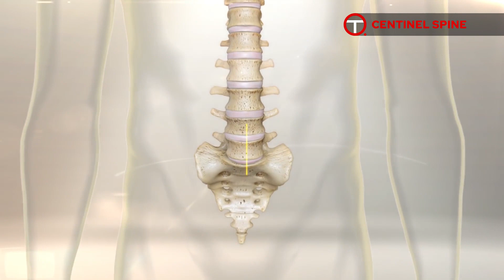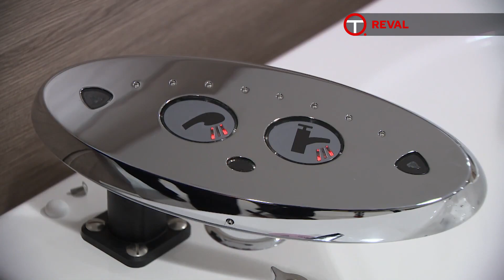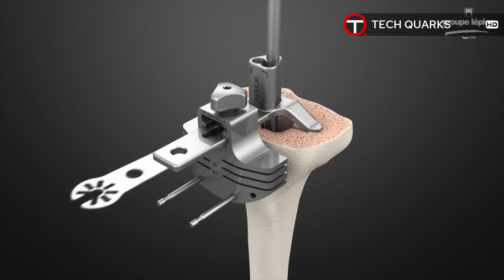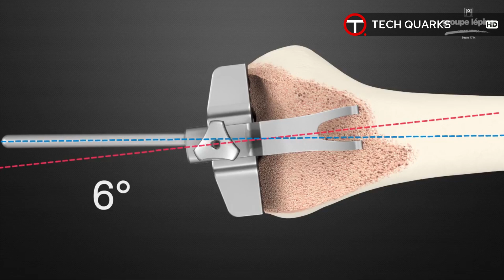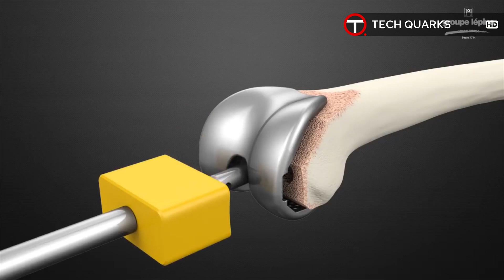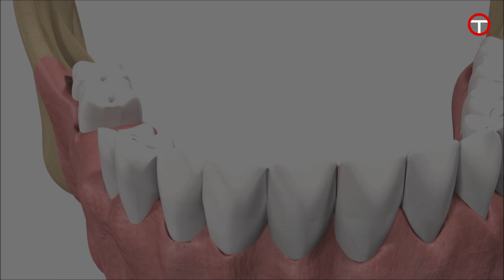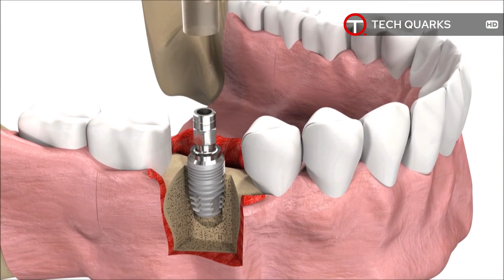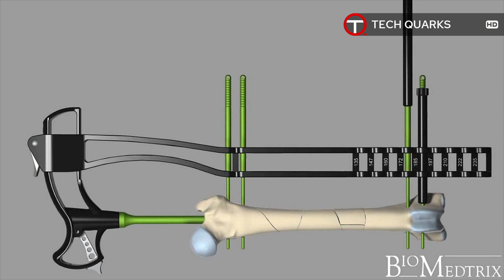Medical Technologies That Are On Another Level (MUST WATCH) ▶02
Hello everyone, welcome back to this new episode. Today's episode will introduce you some incredible medical technologies. Innovation is more important than ever before. The awesome medical technologies in this episode will shock your life. Let me know which of the clips from the video you like most.

0:11
1. CENTINEL SPINE | Midline Surgical

1:52
2. REVAL | Electric Adjustable Bathtub

3:14
3. LÉPINE | Hinge Knee Prosthesis Rotax

6:19
4. ONYCHO CORRECT | Ingrown Toenail Repair Fixer

7:27
5. SIC INVENT | Dental Implant Procedure SICmax Implant Insertion

9:06
6. BIOMEDTRIX | I-Loc IM Fixator (Interlocking Nail)